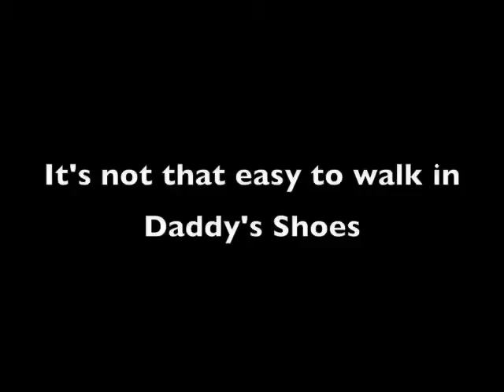Daddy's shoes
You get to see Natalie walking in Daddy's shoes. I like the words and sounds she makes.